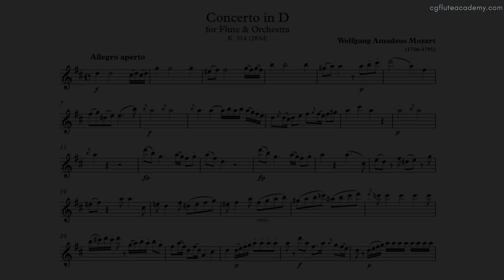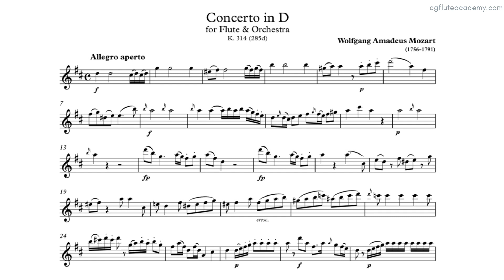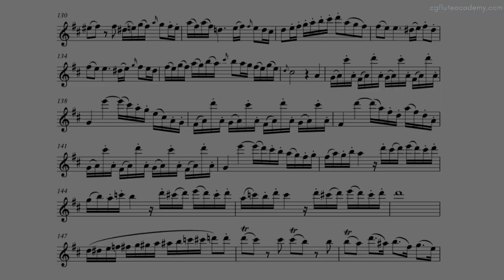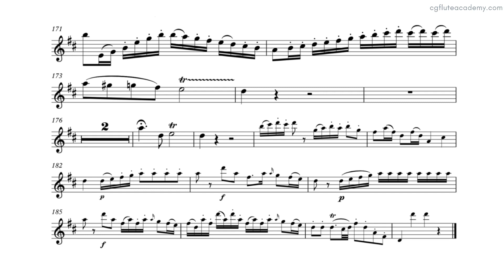W. A. Mozart - Concerto No. 2 in D, K. 314 1st movt ♩=90 (Slow) Flute & Piano midi with metronome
ABRSM Flute Grade 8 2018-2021
ABRSM DipABRSM: 1st & 2nd movt
ABRSM LRSM: Full
Trinity Flute Grade 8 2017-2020 & from 2022
Trinity FTCL: full